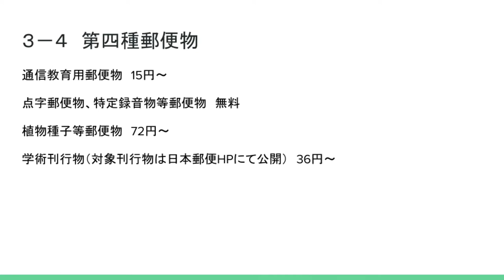ゆうTube19'11「第四種郵便物（通信教育用郵便物）」【郵便いろいろ解説シリーズ改】